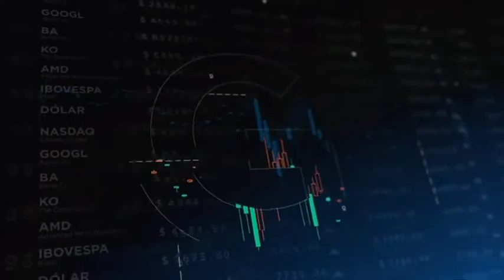Fabio Costa E